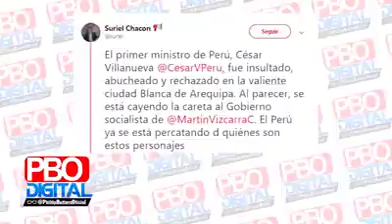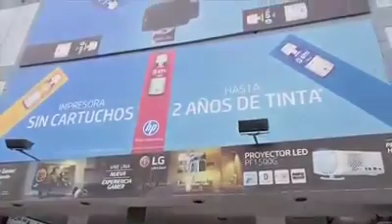Ojo con esta pifiadera al premier Villanueva️️️️